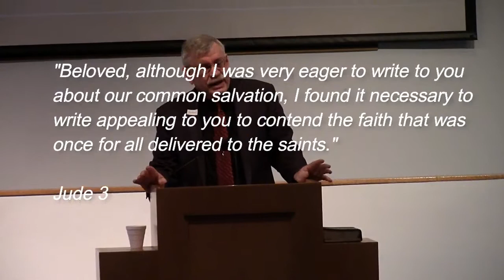Hey Jude, Don't Make It Bad - Joe Orvelo